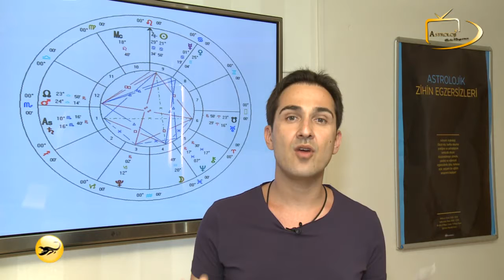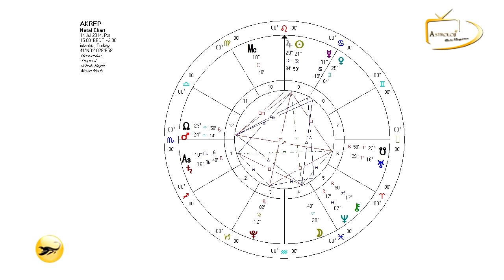14 20 Temmuz 2014 AKREP Haftaya astrolojik Bakış